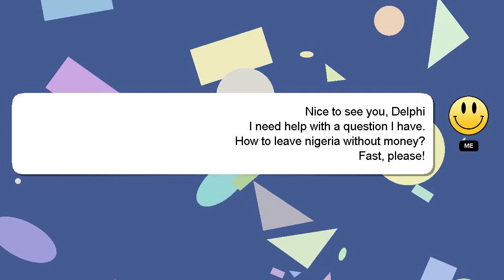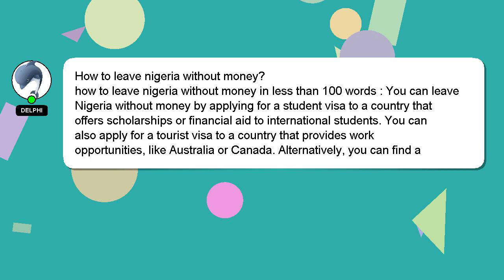How to leave nigeria without money?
A brief introduction of myself, Hey, I am Delphi. I am here to provide you with assistance in answering your questions. - How to leave nigeria without money?

Let me know if you have more specific questions or concerns by leaving a comment or starting a chat. Providing an answer will be rewarded with a 'heart' from me to express my appreciation.

*2 What we are experimenting :*